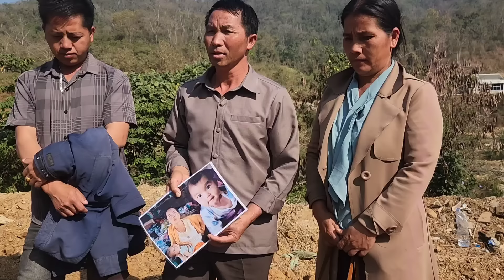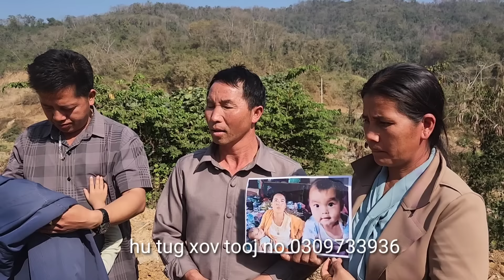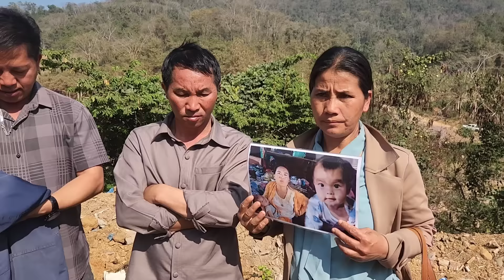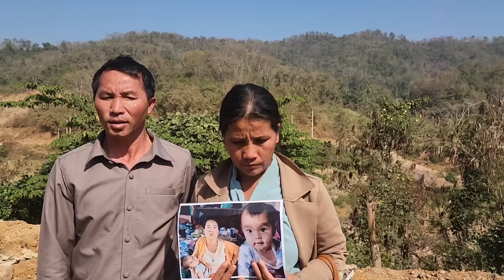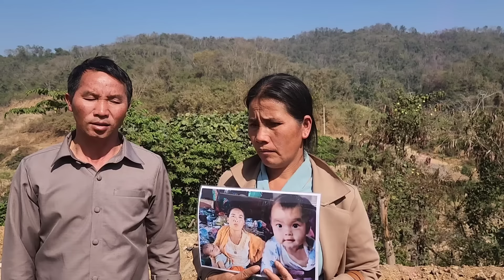xa tsab xov no tuaj yog leeg twg pom maiv nyiaj thov hu rov qab nawb va this 6 . 2 . 2024